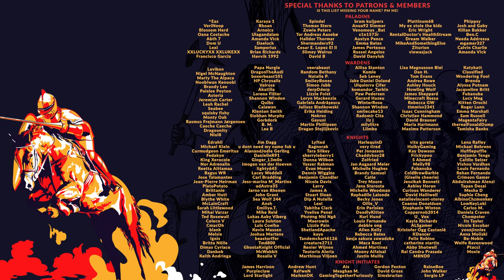WORKERS & RESOURCES SOVIET REPUBLIC | EP. 176 - A NEW CLEAR OBJECTIVE (City Builder Lets Play)